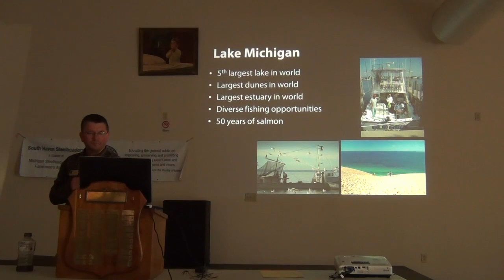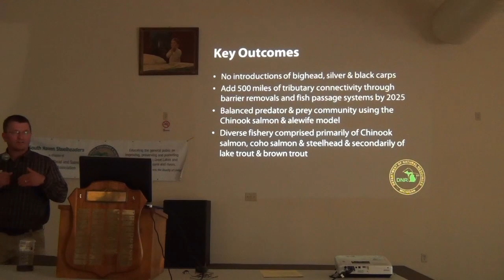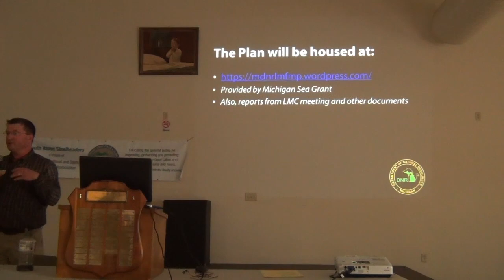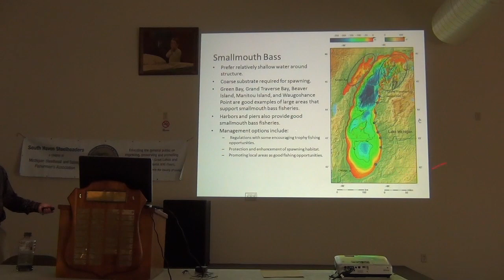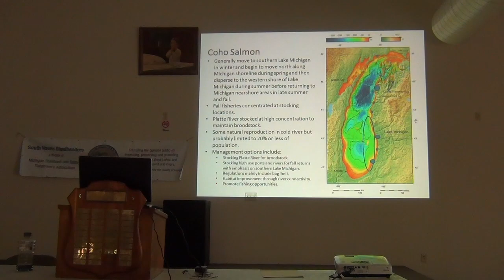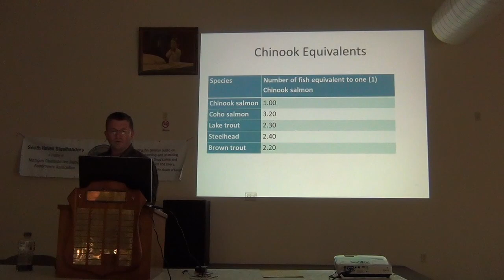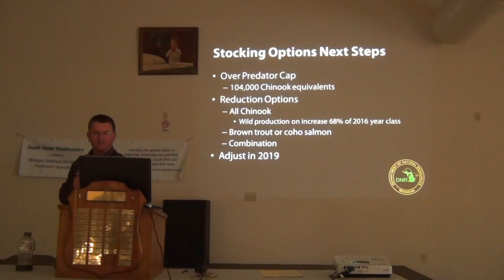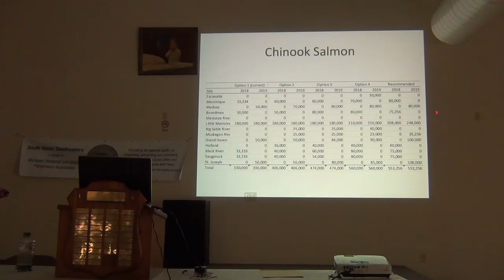2018 South Haven Fishery Workshop — Jay Wesley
Jay Wesley, Michigan Department of Natural Resources Lake Michigan Basin coordinator, discusses a new Lake Michigan fisheries management plan and a proposed fish stocking paradigm for the lake.

The annual South Haven Fishery Workshop, hosted by Michigan Sea Grant, is free and open to the public. These workshops bring commercial and recreational anglers together with state, federal, and tribal agency representatives to discuss the latest information about Lake Michigan fish and fisheries.